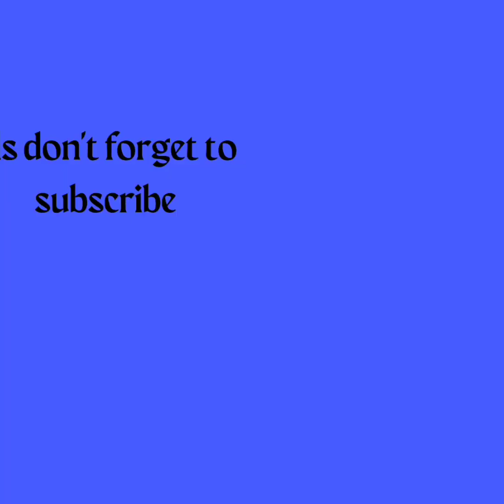How to make circle sequin satin dress for a 5 year old